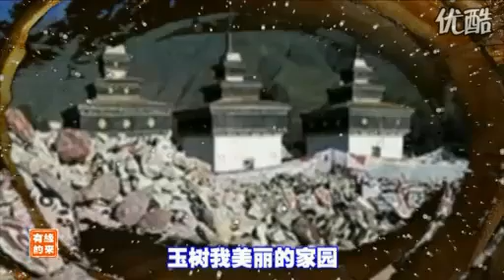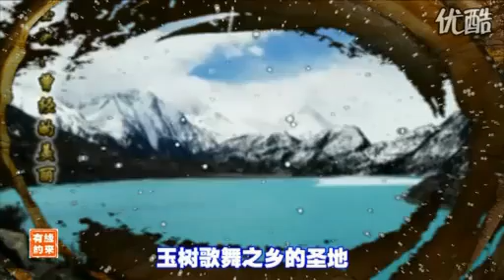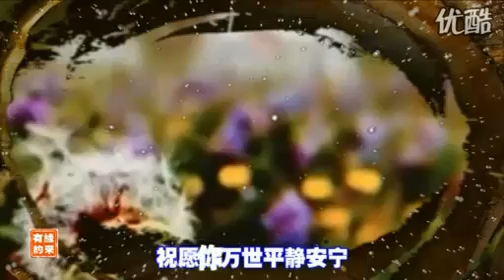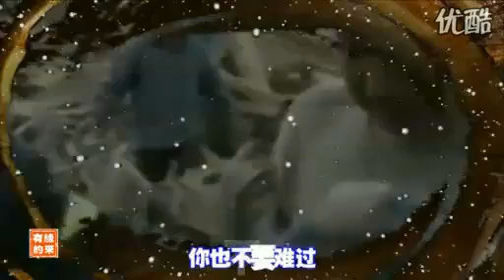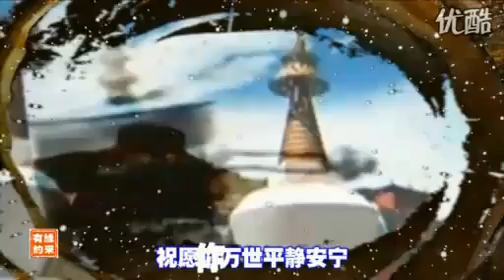Yushu by Yangchen lhaze.flv